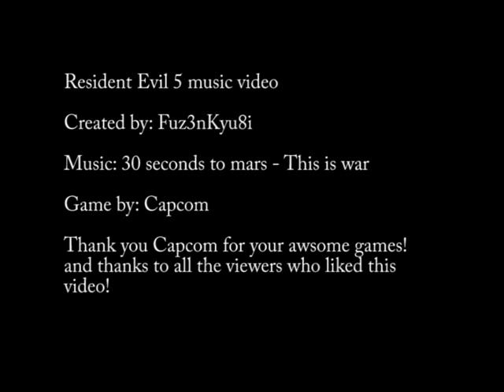Resident Evil 5 - This is War.mp4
Resident Evil 5 music video
Song: This is War by 30 seconds to mars